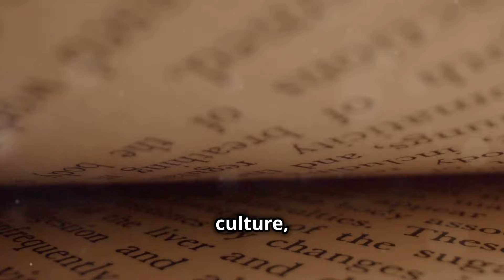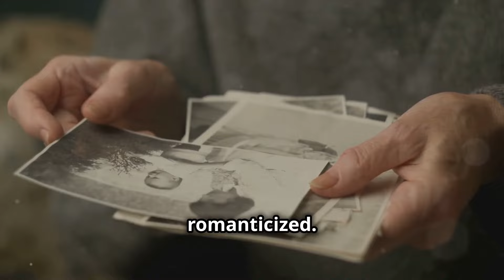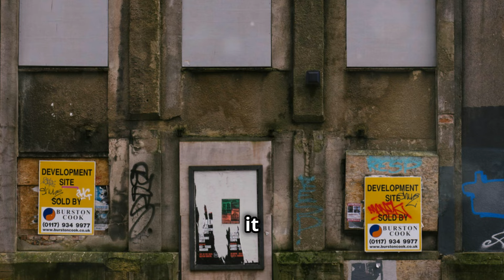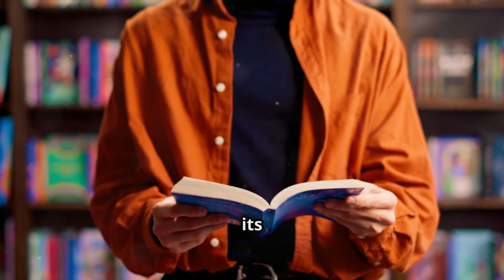Fredric Jameson's 'Postmodernism' Explained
Welcome to The Left Library! In this video, we explore Fredric Jameson's critical work, "Postmodernism, or, The Cultural Logic of Late Capitalism."

Uncover Jameson's Marxist critique of postmodern culture and its ideological implications under late capitalism. Learn about key features of postmodernism such as pastiche, depthlessness, and the crisis of historicity, and how they reflect the economic conditions of our time.

📚 Key Topics Covered:

Definition and characteristics of postmodernism
The cultural logic of late capitalism
Pastiche and depthlessness in postmodern culture
Nostalgia and the crisis of historicity
Commodification of culture
Ideological implications of postmodernism

👍 Like this video if you found it informative and leave a comment to share your thoughts on Jameson's critique!

00:00:00
Introduction

00:00:28
Introduction to Jameson and Postmodernism

00:00:43
Understanding Postmodernism

00:02:45

00:04:08
Pastiche and Depthlessness

00:05:44

00:06:43
The Commodification of Culture

00:07:44
Ideological Implications

00:08:37
Relevance to Modern Culture

00:09:20
Conclusion